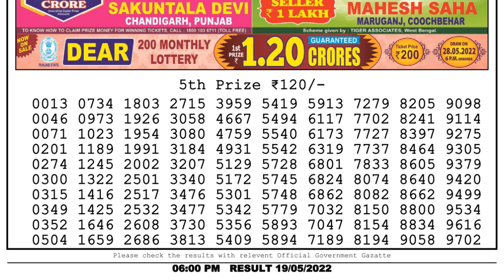🔴Dear Lottery Sambad Live 6pm today 19.05.22 Nagaland State Lottery Result